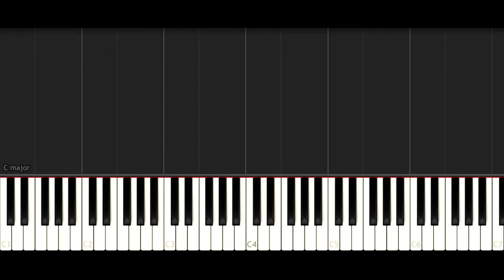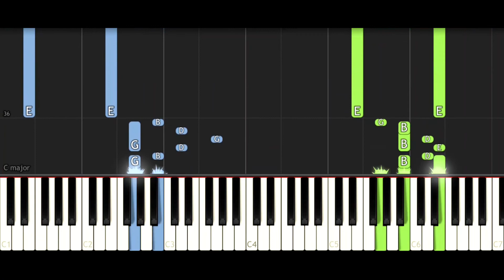Interstellar Main Theme | EASY Piano Tutorial